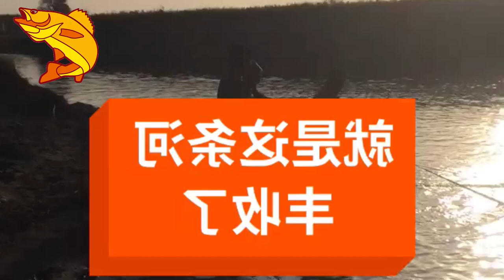how does a fishing net work